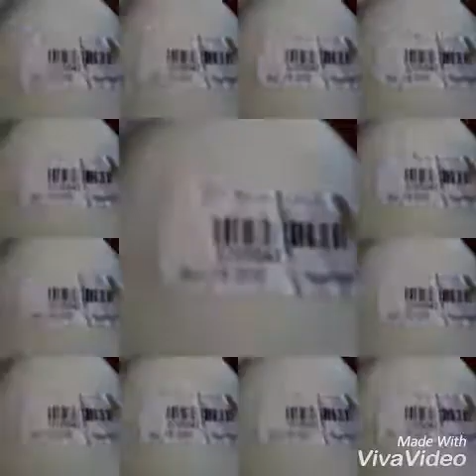Squishy tag, Kalau camera nya buram maaf yaaa..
Hai guys welcome back too my chanel,
Sorry kalau camera nya buram yaaa, aku nggak punya pikiran untuk nampilin apa, jadi yaa, aku nampilin squishy aja yaa

            Thank for whatcing
           OK, BYE SOU NEX VIDEO☺☺☺☺